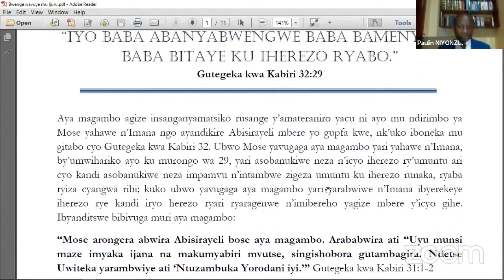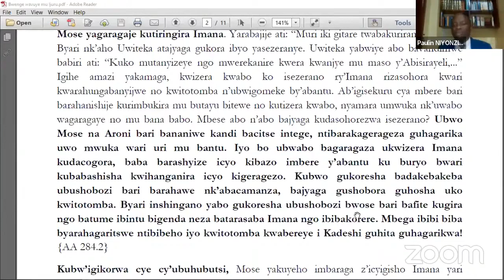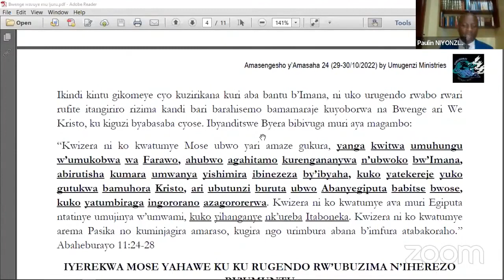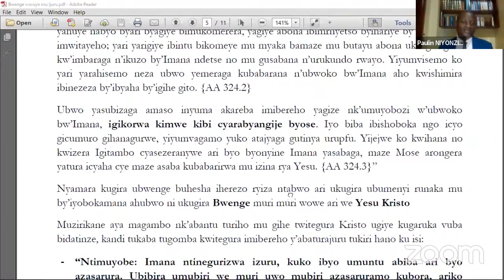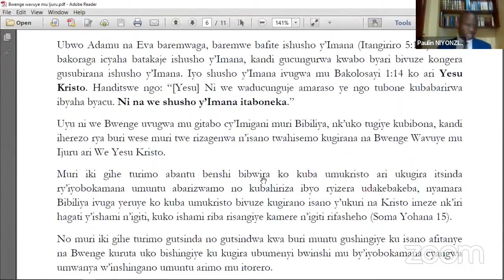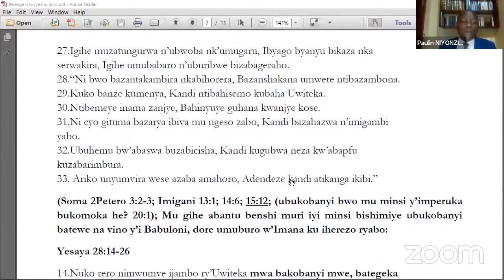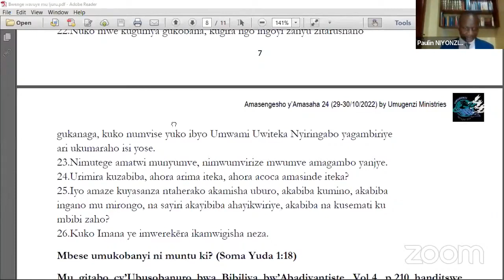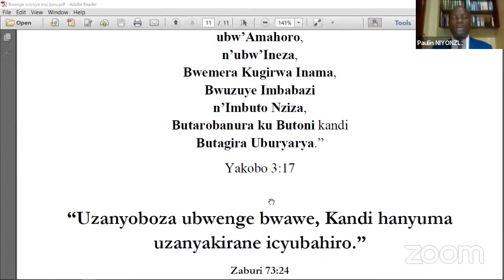BWENGE WAVUYE MU IJURU by NIYONZIMA Paulin